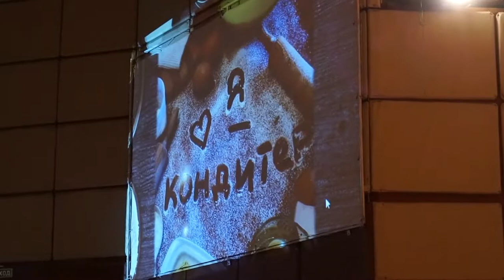792 КРАСА ВЕРХНЕУРАЛЬСКОГО РАЙОНА 2018